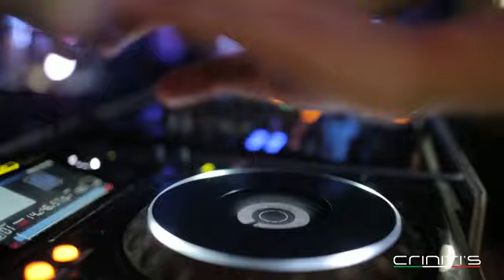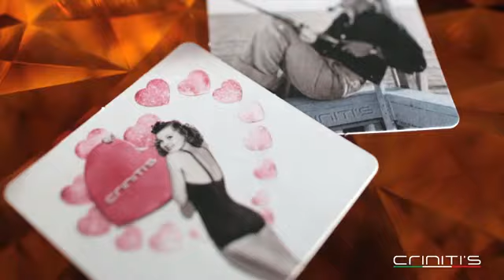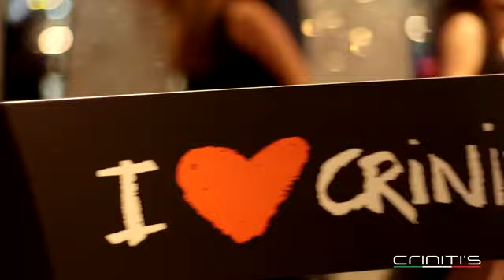Criniti's 10th Birthday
See all the red carpet highlights and celebrities at Criniti's 10th Birthday.